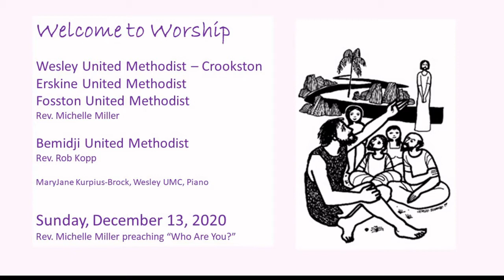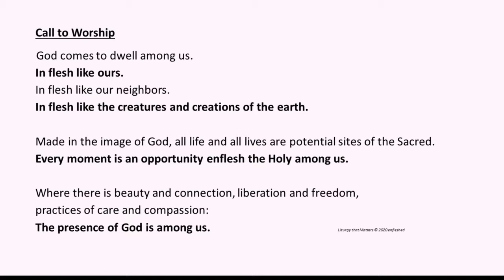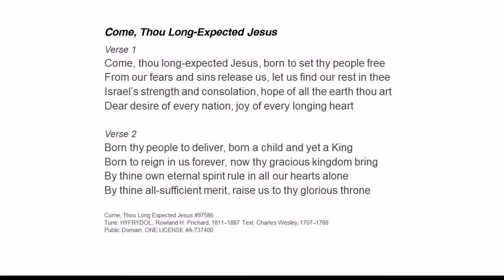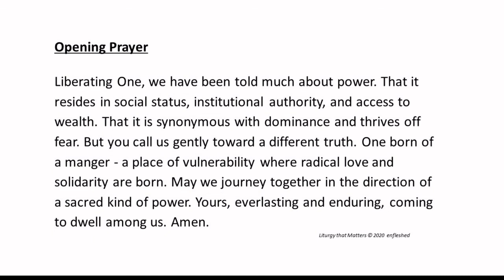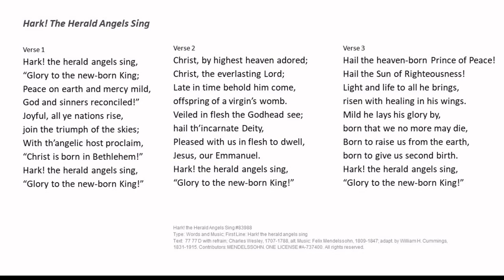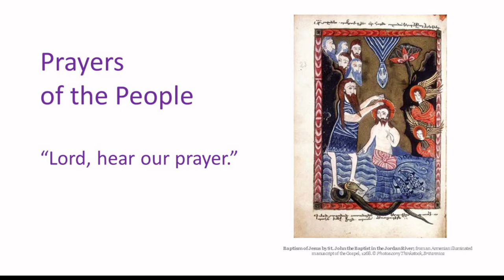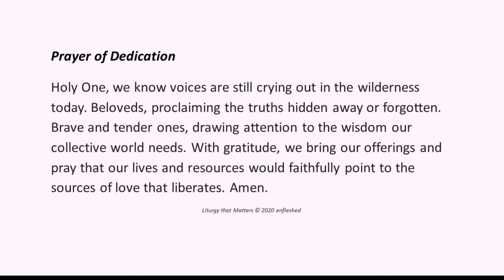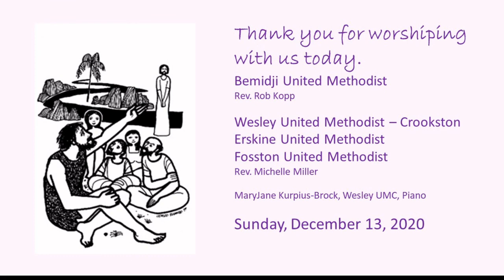December 13, 2020 Worship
Welcome to worship on this Advent Sunday of Joy. Rev. Michelle Miller and Rev. Rob Kopp, United Methodist Churches of Crookson (Wesley), Bemidji, Erskine and Fosston MN. Rev. Michelle Miller preaching.